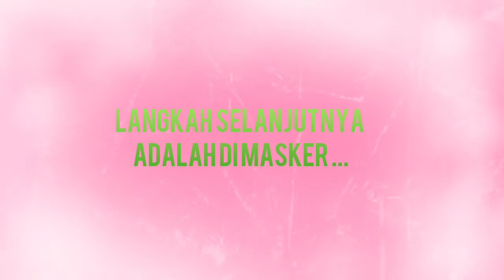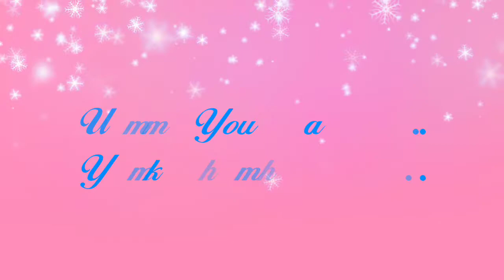Pergi Ke Salon Dekat Rumah aku || Facial Wajah Cuma 55rb Wajah Auto Kinclong||Vlog Treatment #02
Thank you n see you...